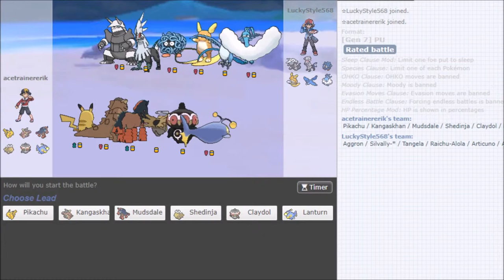Pokemon Sword And Shield Battles PU Subs And Dub Ep 27 Pika Move To Lose With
Pikachu (M) @ Light Ball
Ability: Static
EVs: 252 Atk / 4 SpA / 252 Spe
Hasty Nature
- Fake Out
- Volt Tackle
- Hidden Power [Ice]
- Knock Off

Kangaskhan @ Life Orb
Ability: Scrappy
EVs: 252 Atk / 4 SpD / 252 Spe
Jolly Nature
- Facade
- Drain Punch
- Sucker Punch
- Earthquake

Mudsdale (M) @ Groundium Z
Ability: Stamina
EVs: 240 HP / 252 Atk / 16 SpD
Adamant Nature
- Earthquake
- Close Combat
- Stealth Rock
- Rock Slide

Shedinja @ Focus Sash
Ability: Wonder Guard
EVs: 252 Atk / 4 Def / 252 Spe
Jolly Nature
- Swords Dance
- Shadow Sneak
- Leech Life
- Will-O-Wisp

Claydol @ Assault Vest
Ability: Levitate
EVs: 4 HP / 252 SpA / 252 Spe
Timid Nature
IVs: 0 Atk
- Rapid Spin
- Ice Beam
- Dazzling Gleam
- Psychic

Lanturn @ Rocky Helmet
EVs: 240 HP / 252 Def / 16 SpA
Bold Nature
IVs: 0 Atk
- Scald
 Volt Switch
- Ice Beam
- Toxic